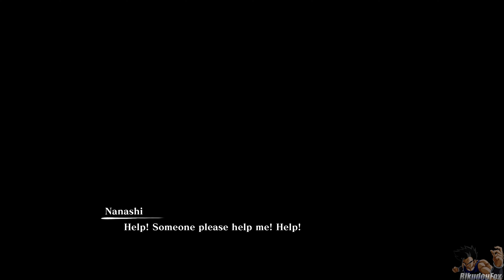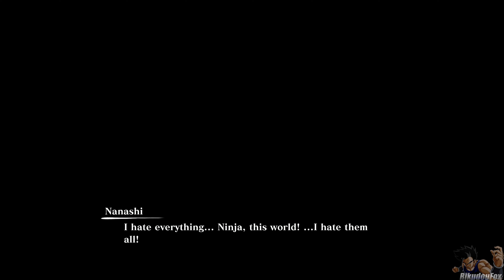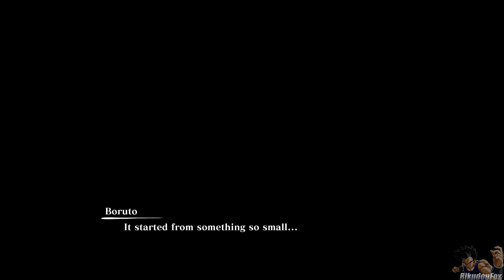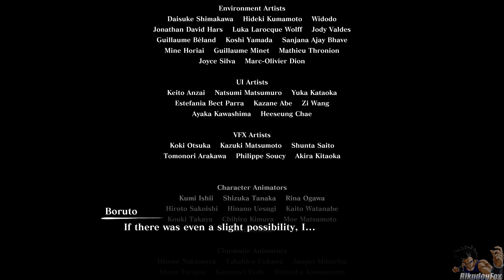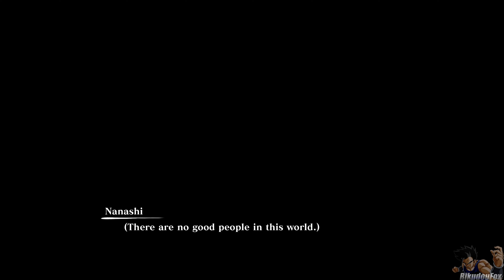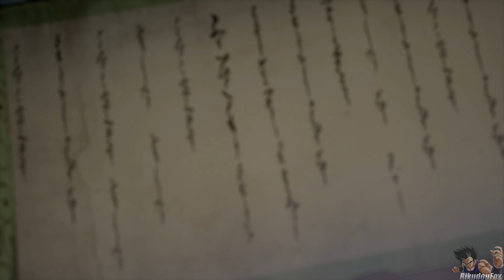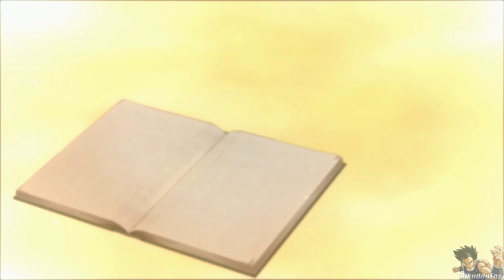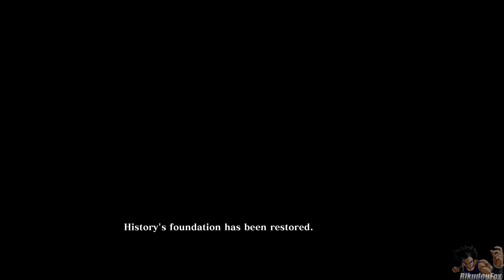Naruto x Boruto Storm Connections PS5 - All New Animated Cutscenes & Endings (4K 60fps)